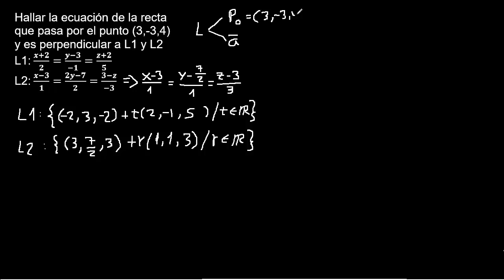Ecuación de la recta en el espacio que pasa por el punto A y es perpendicular a L1 y L2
Hallar la ecuación vectorial de la recta que pasa por el punto A y es perpendicular a L1 y L2
Hallar la ecuación de la recta que pasa por el punto A y es perpendicular y corta a la recta
ejercicios resueltos de rectas en el espacio
rectas en el espacio mate316
rectas vectoriales en el espacio
hallar la ecuación de la recta vectorial
hallar la ecuación vectorial de la recta